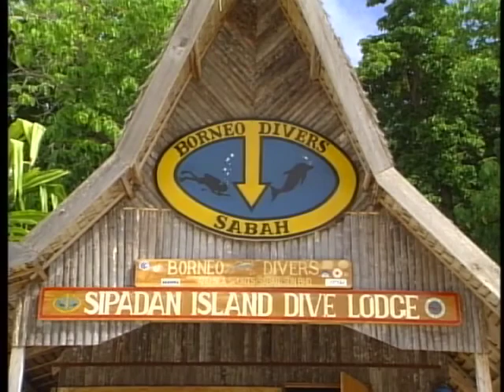Sipadan Part02 BF(シパダン 水中）.m4v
Sipadan is the small island which floats in the Celebes Sea of the northeast Borneo Island.Colorful fish living in the coral reef. The friend of the goby.And nighe diving. I introduce Sipadan having many faces.DVD BlueFantasy digest version

ボルネオ島北東のセレベス海に浮かぶ小さな島「シパダン」ここには世界有数の珊瑚礁に色とりどりの熱帯魚、それにハゼの仲間が暮らしています。ナイトダイビングなど多彩な顔を持つ、シパダンの魅力を紹介します。DVD BlueFantasy ダイジェスト版